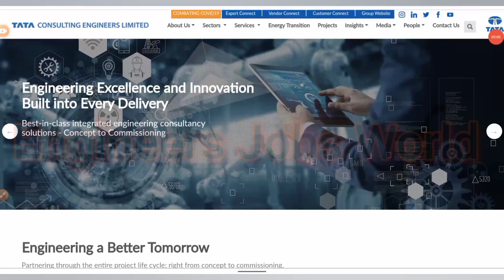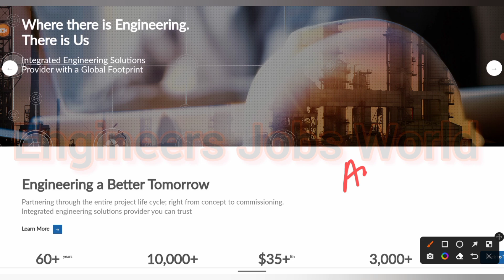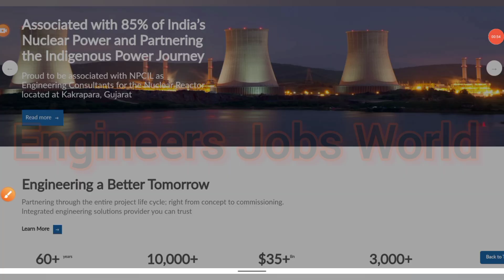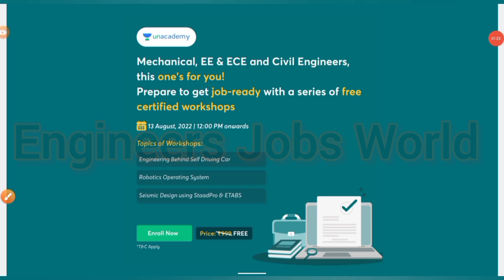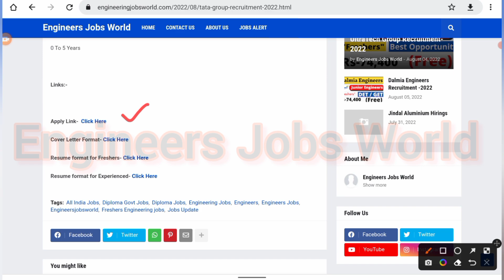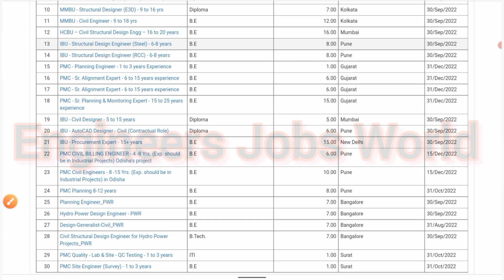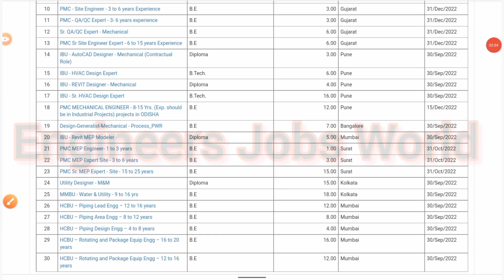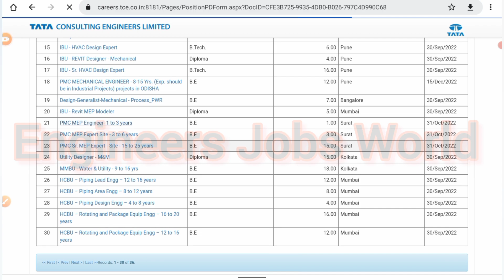Tata Engineers Latest Recruitment | Diploma,Btech | Salary-Rs 56,000 | No Fees ,No Exam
💥*UNACADEMY ENGINEERING WORKSHOPS*💥

Flagship series of workshop for all the Mechanical, Electrical, Electronics and Civil Engineering Students and Graduates

1) *For Mechanical Engineers:* Engineering behind Self-Driving cars 🚘
2) *For Electrical and Electronics Engineers*
Robotics operating system 🤖
3) *For Civil Engineers*
Seismic Design using StaadPro & ETABS

When? 13th August, 12-4pm (Saturday)

Please follow 👇 for All Updates ..

latest jobs,
engineers jobs
Mining Jobs,
10 based jobs
12pass jobs,
BPO jobs
Gaming Jobs,
Calling Jobs
freelancing jobs,
Backend jobs
NHAI Jobs,
Metro Jobs,
adani jobs,
IIT Jobs,
Ministry Jobs,
NPCC jobs,i
Refinery Jobs,
ISRO job
Railway jobs,
Adani jobs,
Jindal jobs,
Jindal India,